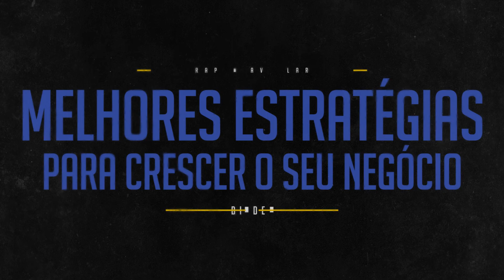Faça a engrenagem jogar a seu favor | BizDev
SEJA O PRÓXIMO A FICAR CARA A CARA COM O RAPHA AVELLAR!

No BizDev dessa semana eu recebi o Leonardo Tulli. Ele trabalha com engenharia de interiores, a junção da engenharia com design de interiores.

Por o mercado de reformas se tratar de um mercado com tantos intermediários, o desafio dele é ter um marketing mais ativo para o cliente final.

No nosso papo, falamos sobre como ele pode fazer isso, falamos também da importância de saber se posicionar para o seu nicho e de ser relevante para ele. Além disso,  destaquei a importância de fazer com que a engrenagem jogue a seu favor.

Quer saber o que mais conversamos? Aperta o play!

Você quer participar do próximo BizDev e ter uma consultoria de 15 minutos gratuita comigo?
► Se você ainda está na dúvida de quem sou eu, chega junto e entenda minha história,